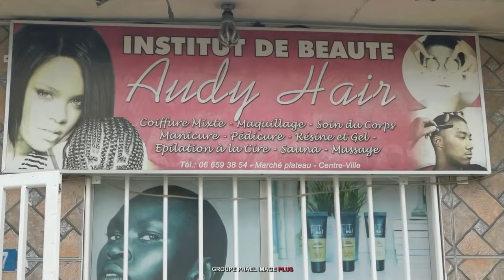POINTE NOIRE LA SOIREE DU MARIAGE DE NINELLE BRUNELLE ET GAEL KOMBO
POINTE NOIRE LA SOIRÉE DU MARIAGE DE NINELLE BRUNELLE ET GAEL KOMBO UN FILM DU GROUPE PHAEL IMAGE PLUS Tél 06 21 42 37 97